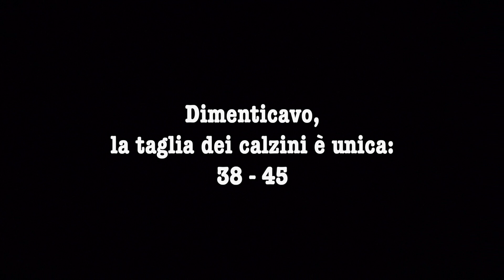Calzini nerd originali a 1,49€ nella Mistery Box di Zavvi [Unboxing]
Grazie a questa stupenda Mystery Box di Zavvi ho potuto comprare 10 paia di calzini nerd originali a 14,99€.
Praticamente 1,49€ al paio!

Acquisto super consigliato finché l'offerta è disponibile!
La taglia è unica: 38-45
Nessun pacchetto include coppie duplicate, ma esiste il rischio che tu riceva coppie di calzini uguali se acquisti più pacchetti.

AFFARI DA NERD 🤓
Un vero Nerd è sempre online alla ricerca di nuovi pezzi per la sua collezione.
Per te tanti sconti e recensioni su serie TV, film, libri, videogiochi, giochi e gadget.